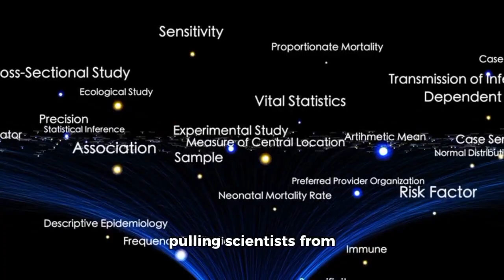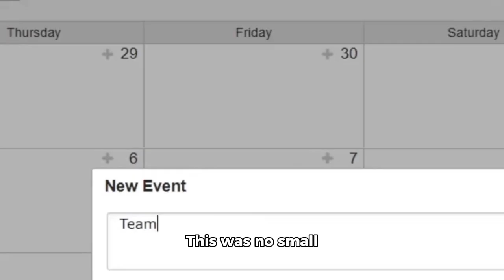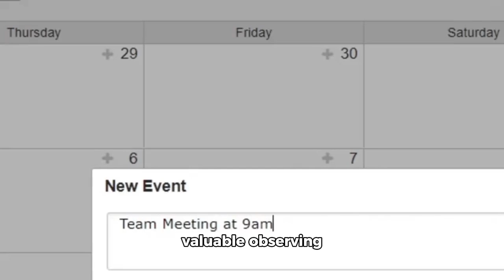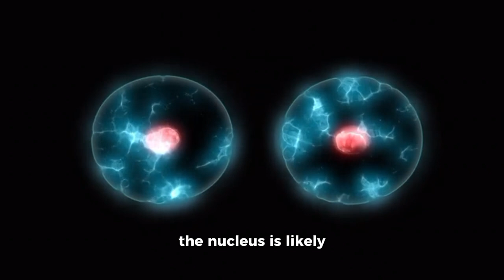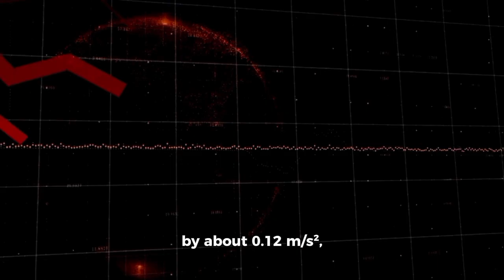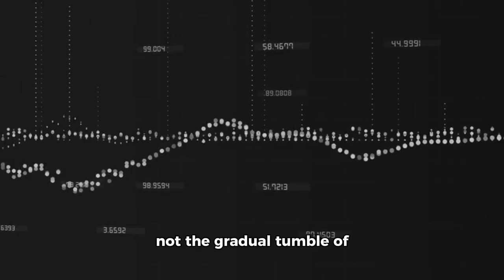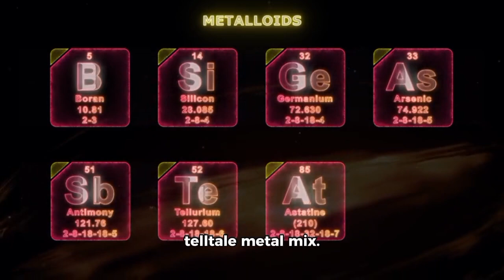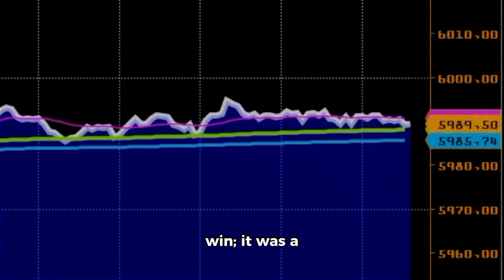New James Webb Data on 3IATLAS Just Dropped — The Truth Is Worse Than Expected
🚨 New James Webb Space Telescope data on 3I/ATLAS has just dropped, and the findings are even more shocking than astronomers predicted. From unexpected composition to baffling trajectory anomalies, this could rewrite what we know about interstellar objects. Are we looking at something completely unprecedented? Dive in as we break down the latest revelations. 🌌🔭